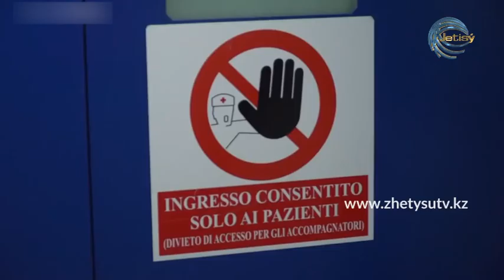ЖЕТІСУ ЖАҢАЛЫҚТАРЫ (23.07.20) 17:00